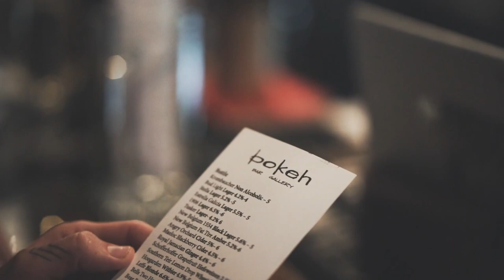पति से असंतुष्ट औरते देती है ऐसे गंदे इशारे, सावधान रहे ! chanakyaniti 2020 ! | Love Master